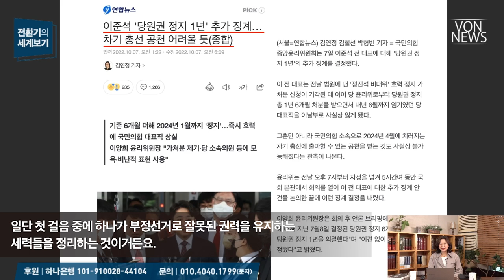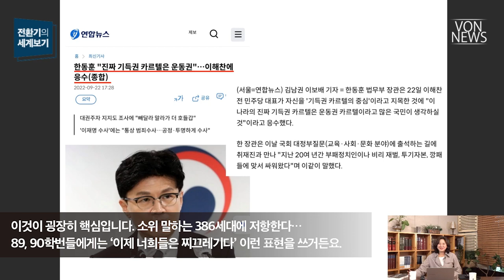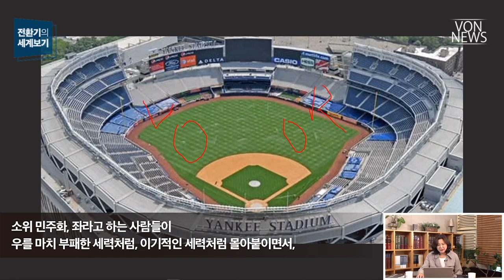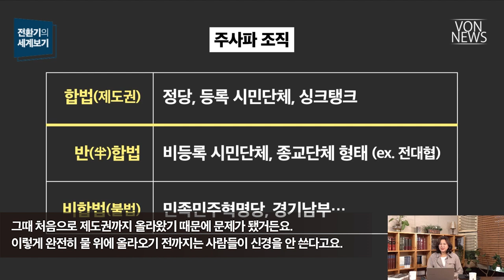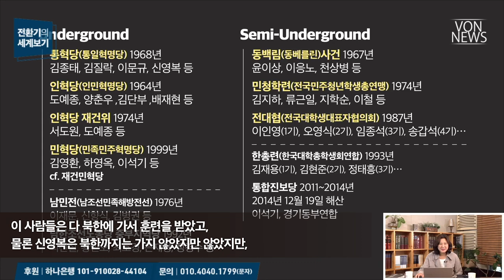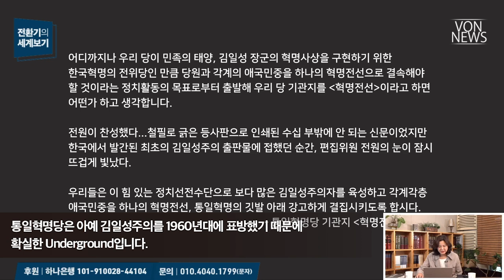[에디터컷] 한국 좌파는 왜 적과 동침하여 하나가 됐나 | VON 전환기의 세계보기 20221007 편집본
전체 영상 보기: 이해찬의 대한민국 파괴 인생 2 - 공산주의도 민주주의인가? | 221007 | 김미영 VON뉴스 대표 | [전환기의 세계보기]